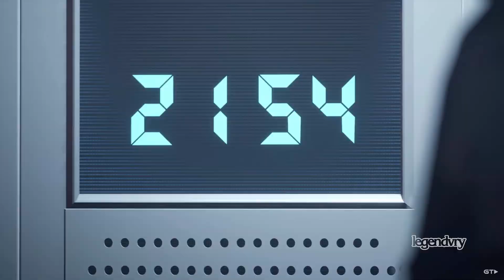Tower of Fantasy - Yanuo x Wicked: New Simulacrum Trailer (Happy Go Lucky)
Yanuo is an upcoming playable SSR Simulacrum in Tower of Fantasy.
She is currently China-exclusive for now

SS-Class: I am the L™... The flames of my rage will incinerate you! I came back from time & space, and as I returned, I had one vision...I shall fill you with fear & send you to a world of anguish beyond your imagination! Let's get started! Come into my web. This is one for the history books, I am here to bring you to your ultimate fate. You will make a fine quarry for my final hunt.